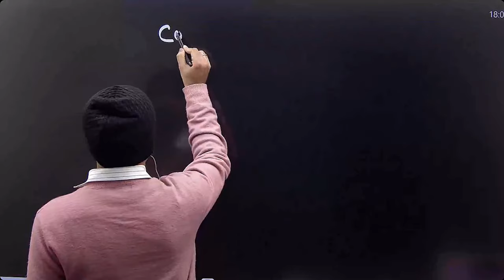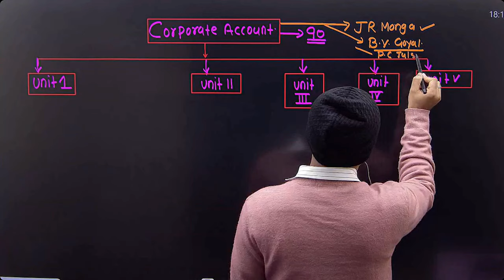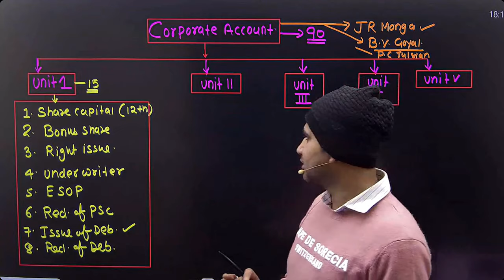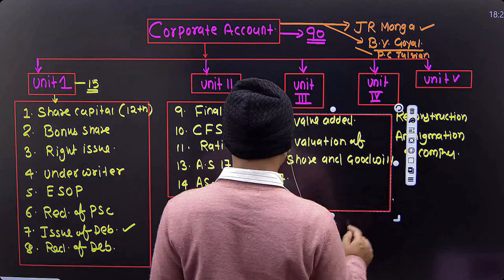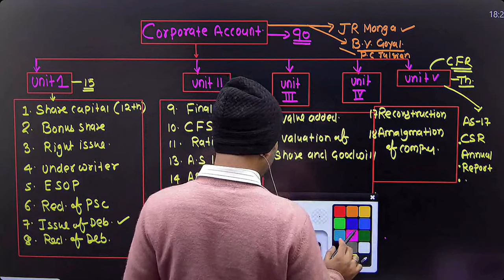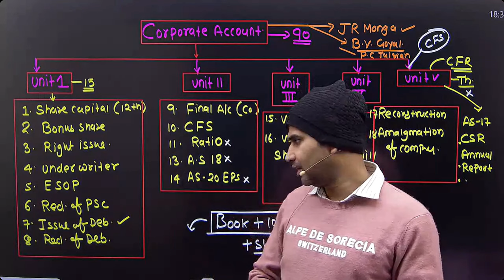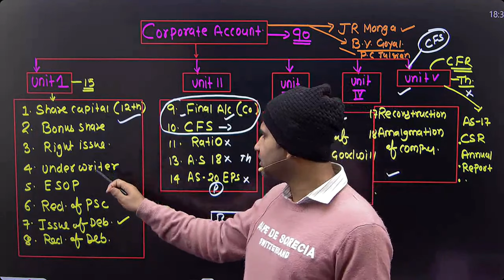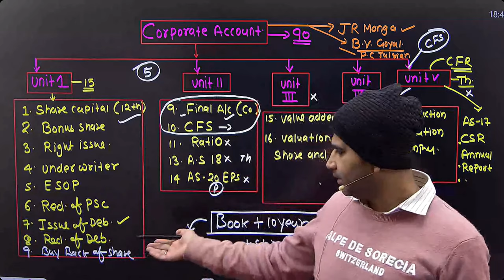corporate account class for bcom | introduction class | 1st year | by anuj sir